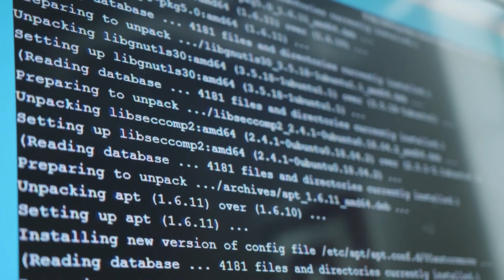Gore Mutual: 180 Years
Black Belt Productions is a full service video production company in Toronto, Ontario which incorporates youth engagement and paid mentorship opportunities 🎥

Black Belt Productions Inc.